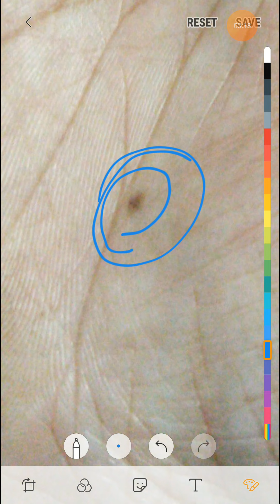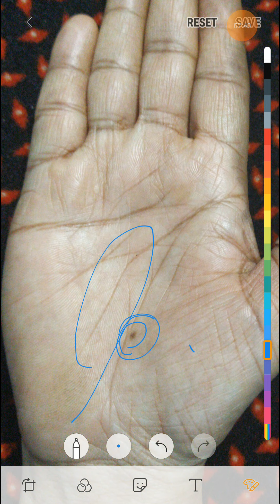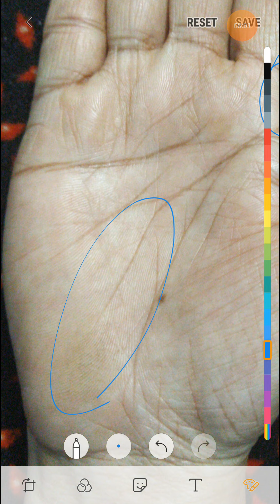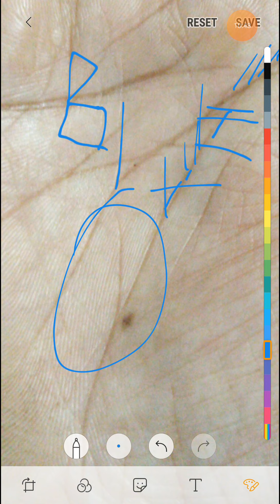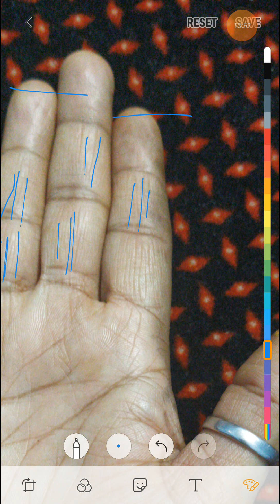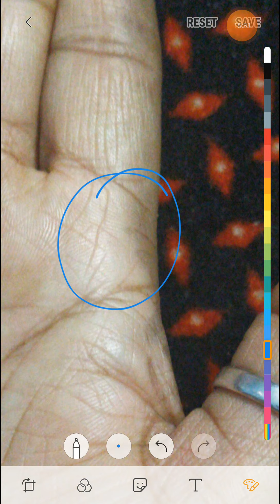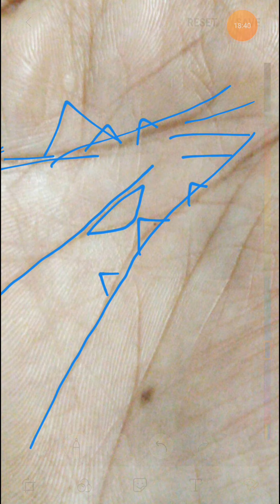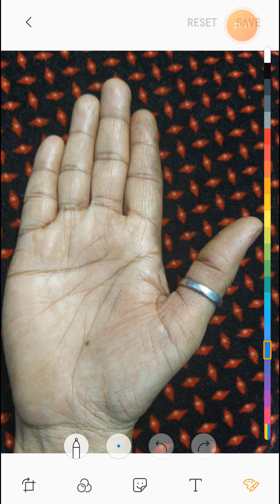सूर्य पर्वत पर बन रहा star sign ऐसे व्यक्ति बहुत सफल बनते अपने जीवन मे ,जरूर देखे।